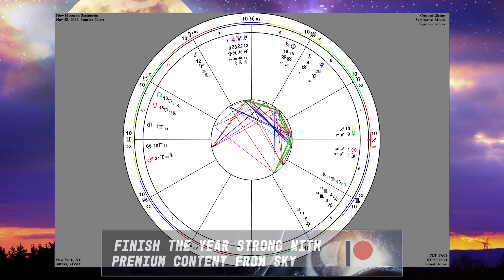New Moon in Sagittarius | NOV. 23 | The FIRST Post-Eclipse New Moon!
I hope you enjoyed these insights on the November 23 New Moon in Sagittarius.

Credits & Notices
*Certain images and/or footage in this content are the copyrighted property of 123RF Limited, its contributors or its licensed partners and are being used with permission under the relevant license. These images and/or photos may not be copied or downloaded without permission from 123RF Limited.